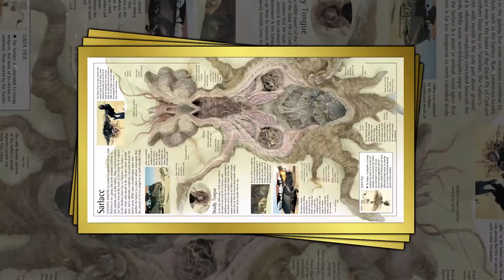STAR WARS CIEKAWOSTKI [#11] | Top 5 Potworów [KANON]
!!! W TYM NASTĘPNYM TYGODNIU NIE BĘDZIE FILMU GDYŻ WYJEŻDŻAM !!!

Witam was wszystkich bardzo serdecznie z tej strony Markis i dziś chciałbym przedstawić wam moje top 5 potworów które według mnie są warte uwagi. Jeszcze raz przepraszam za nieobecność ale czasem po prostu jest taki czas że nic się nie chce bo ma się za dużo zajęć. Po powrocie mamy z Mortikiem przygotowane kilka materiałów więc myślę że jakiś maraton zostanie zorganizowany. Pamiętajcie jeśli film wam się spodobał zostawcie like'a. No a jeśli chcecie być na bieżąco z tym kanałem zostawcie suba !!! CZEŚĆ !!!

/Muzyka i inne linki użyte w filmie/ :
1.Imaginary (DJ AG Original)
2.[HD] The Rathtars Attack scene - Star Wars 7
3.Star Wars Return of the Jedi- Sarlacc Pit Part 2 [HD]
4.Star Wars Return of the Jedi- Rancor Pit [HD]
5.This is no Cave - Empire Strikes Back [1080p HD]
6.Anakin, Mace Windu, and the Clones Capture The Zillo Beast - Star Wars_ The Clone Wars 1080p HD
7.Biblioteka  Ossus oraz Wookieepedia